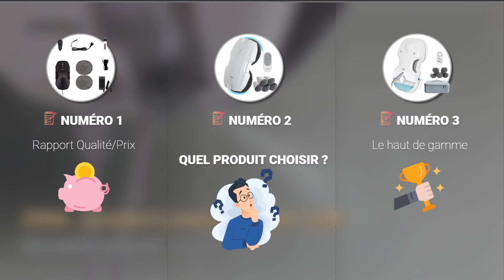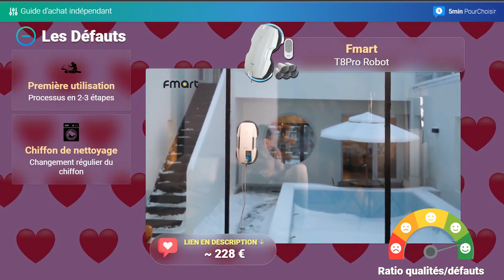TOP 3 DES MEILLEURS ROBOT LAVE VITRE 2023 (Comparatif & Test)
➤ Plus d'infos et meilleur prix
⭐️ CREATE WIPEBOT:

CREATE WIPEBOT : Rapport Qualité/Prix
Les Plus :
 - Efficace : Nettoyage en zigzag
 - Accessible : Télécommande pour parties inaccessibles
 - Sécurité : Câble de sécurité de 6m
Les Moins  :
 - Câble de sécurité : Longueur limitée de 6m
 - Dépendant de l'électricité : Nécessite une prise électrique
Fmart T8Pro Robot : Notre coup de coeur
Les Plus :
 - Facile à utiliser : Contrôle à distance
 - Nettoyage efficace : Élimine les taches tenaces
 - Sécurité maximale : Cordon de sécurité résistant
Les Moins  :
 - Première utilisation : Processus en 2-3 étapes
 - Chiffon de nettoyage : Changement régulier du chiffon
HUTT C6 : Le haut de gamme
Les Plus :
 - Pulvérisation : Automatique
 - Reconnaissance : Niveau de saleté
 - Sécurité : Étages élevés
Les Moins  :
 - Dépendance : Source d'alimentation
 - Stockage : Petit sac